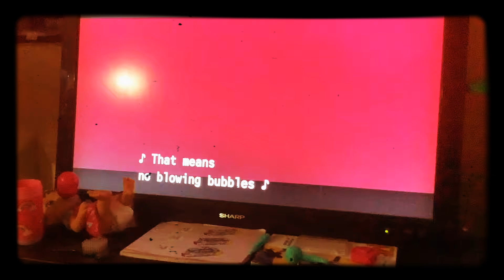Island princess angelitiki